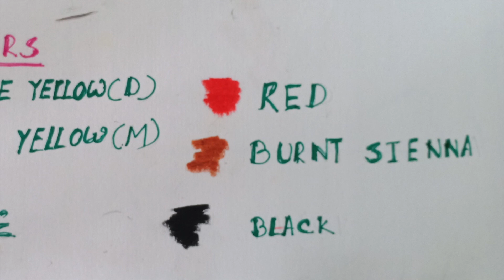Butterfly drawing tutorial for the beginners/kids